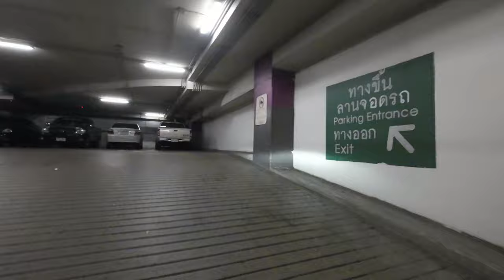Let's go from Central Mall to Jomtien, Pattaya